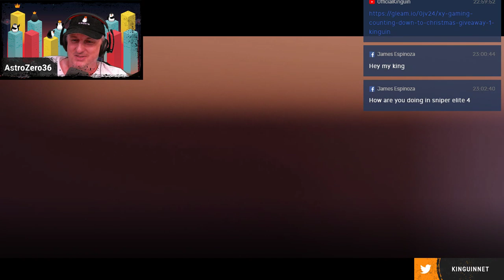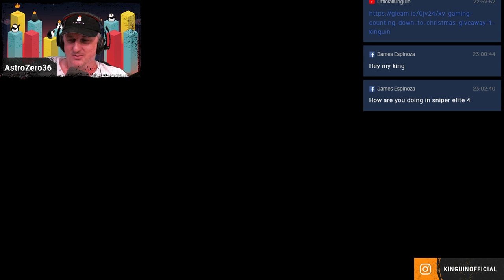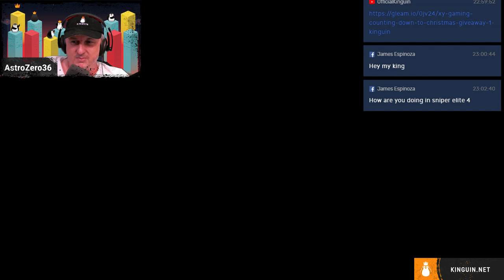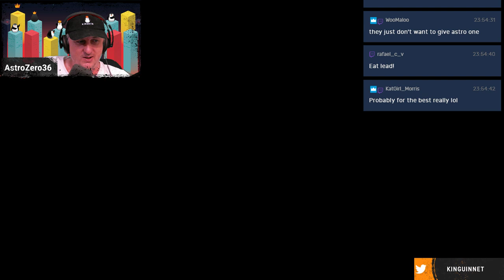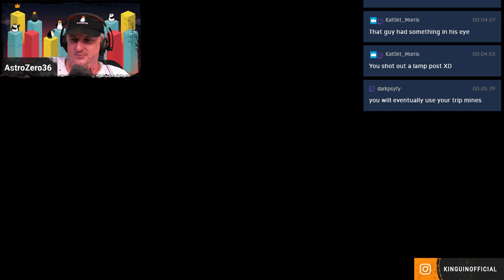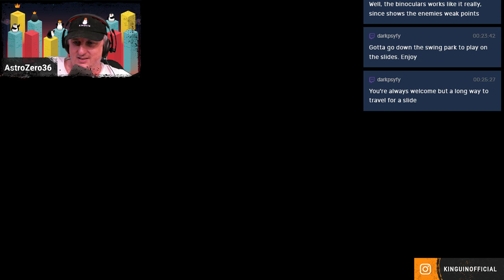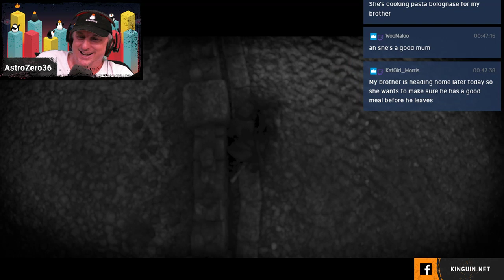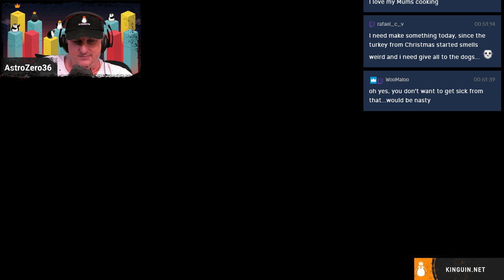Astro treads softly and carries a big big gun in Sniper Elite 4!